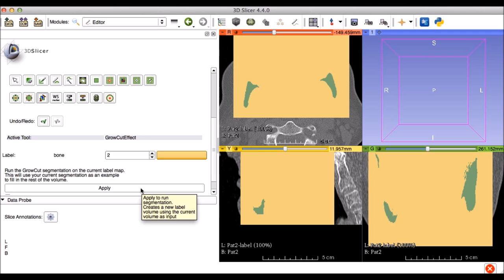Phân đoạn Mép dưới 3D -Mandibular Segmentation under 3D Slicer #3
GrowCut Video tutorial for Mandibular Segmentation (credit to Kerstin Hochegger, Jürgen Wallner and Knut Reinbacher)

Workflow:
1. Foreground (green) initialization of GrowCut in the lower jawbone in an axial, sagittal and coronal slice around the anterior mandible (symphysis / para-symphysis) (0:33)

2. Background (yellow) initialization of GrowCut in the lower jawbone in an axial, sagittal and coronal slice around the anterior mandible (symphysis / para-symphysis) (0:45)

3. Foreground (green) initialization of GrowCut in the lower jawbone in an axial, sagittal and coronal slice around parts of the mandible (1:55)

4. Background (yellow) initialization of GrowCut in the lower jawbone in an axial, sagittal and coronal slice around parts of the mandible (2:15)

3. Segmentation result (green) (3:11)

The mandible lower jaw, or jawbone (from Latin mandibula, "jawbone") in the human, is the largest, strongest and lowest bone in the face. It forms the lower jaw and holds the lower teeth in place. In the midline on the anterior surface of the mandible is a faint ridge, an indication of the mandibular symphysis, where the bone is formed by the fusion of right and left processes during mandibular development. Like other symphyses in the body, this is a midline articulation where the bones are joined by fibrocartilage, but this articulation fuses together in early childhood...